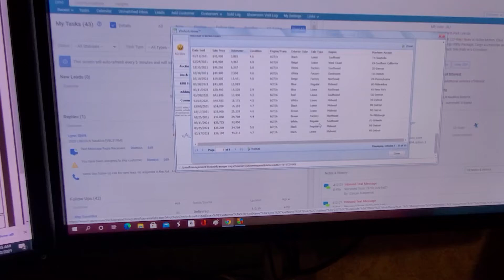April 2, 2021